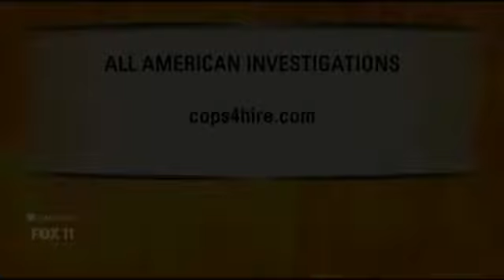Midday Sunday: Smartphone Video, Journalism And Police (Part 3)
Smartphones capable of recording video and audio have drastically changed the relationship between police and the communities they serve.